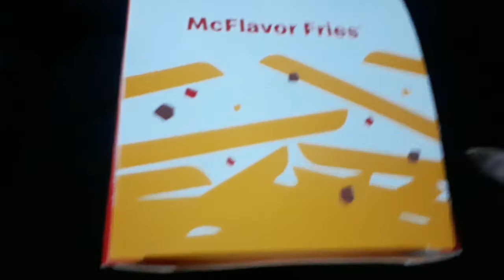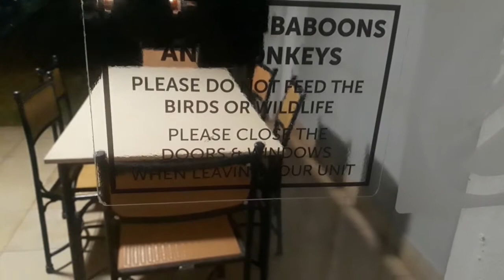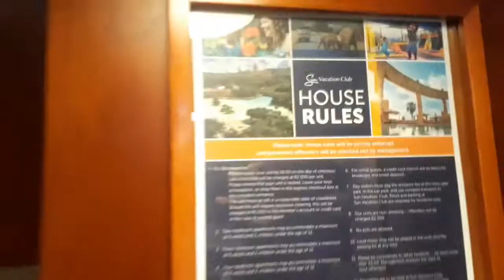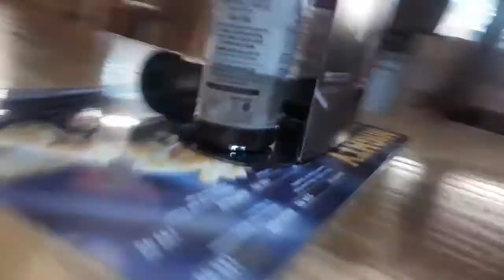Sun City Travel Vlog||Room Tour||Part 1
Catch you on my next video I love you❤🙏